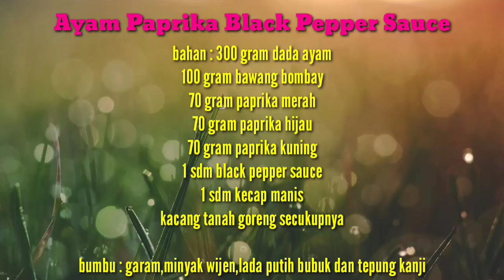Cara Bikin Ayam Paprika Black Pepper Sauce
Ayam paprika black pepper sauce

Bahan² :
300 gr dada ayam
100 gr bawang bombay
70 gr paprika merah
70 gr paprika hijau
70 gr paprika kuning
1 sdm black pepper sauce
1 sdm kecap manis
Secukupnya kacang tanah goreng

Bumbu :
Garam,minyak wijen, lada putih bubuk dan tepung kanji

Cara membuat:
-Dada ayam potong dadu, tambahkan garam, minyak wijen, lada putih bubuk Dan tepung kanji aduk rata
-masukkan minyak panaskan
-masukkan bawang Bombay tumis sampai harum
-masukkan paprika aduk rata
-angkat bawang Bombay Dan paprika sisihkan
-tambahkan minyak secukupnya
-minyak panas masukkan dada ayam aduk sampai berwarna kekuningan
-masukkan bawang Bombay Dan paprika Yang sudah ditumis tadi aduk rata
-masukkan black pepper sauce 1 sdm
-masukkan 1 sdm kecap manis aduk rata
-tambahkan kacang tanah goreng secukupnya aduk rata
-angkat Dan sajikan

Selamat bergabung di Vlia Cooking Channel !!!
Channel ini khusus berbagi aneka resep masakan dan cara membuatnya dengan mudah dan praktis.dari resep masakan yang paling mendasar sampai masakan utama baik dari dalam maupun luar negeri yang di antaranya ada masakan sederhana,masakan indonesia,aneka cemilan/minuman,kue dan lain lain.

Channel ini bisa sangat membantu bagi kita yang suka hobi memasak.saya bukanlah koki yang hebat,tapi saya hobi memasak dan dengan senang hati saya akan membagikan semua resep dan cara memasak yang pernah saya pelajari pada kita semua.
Semoga Channel ini bisa bermanfaat tuk terus meningkatkan hobi kita.